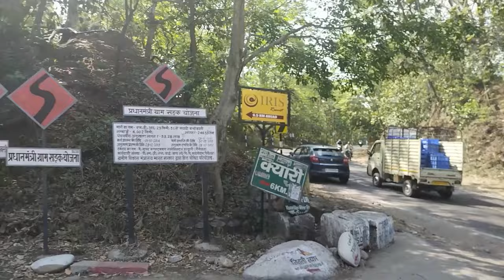Kyari village best place to visit near Corbett National Park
In this video, we are exploring the most beautiful village Kyari near jimcrobett